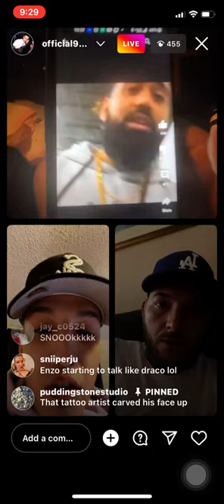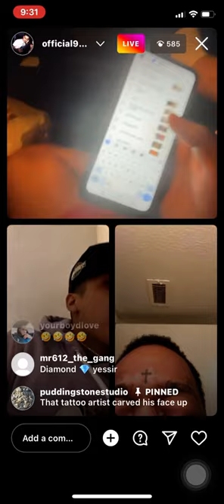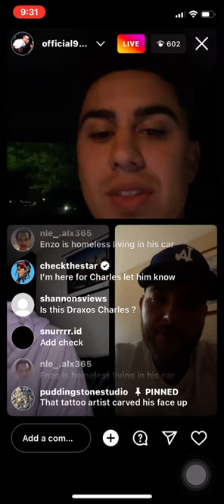954Enzo talking about islandboys